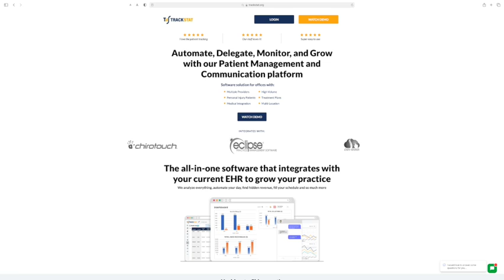Dr. Naota Hashimoto - Designing tools to manage the wellness business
In this episode, I chat with Dr. Hashimoto about:

-Growing up without means and without choices
-Deciding to be a business owner at age 8
-Being projected into chiropractic/wellness through personal need
-dramatic results through total lifestyle change
-selling is a moral obligation if done the right way
-how and why he created software for the wellness industry

If you’d like to learn about PEMF and how it can energize your life and/or your business,

BrainTap - Backed by neuroscience and research, braintapping’s guided meditation is proven to help people who experience high stress, difficulty sleeping, low energy, and other lifestyle challenges. Try the BrainTap Pro App free for 15 days As an added bonus, a purchase of the Wellness Collection Bundle at any time during the 15-Days will get you an additional 30-Days for just .99 cents.
The BrainTap headset uses unique frequencies of light and sound for brain wave entrainment.

ProVital - Organic, naturally extracted, solvent-free hemp oil products. Approved by the PGA Tour.

LivPur - Clean energy drink for hydration, energy and recovery. Also plant-based protein. On-the-go nutrition.

Purity Coffee - The healthiest coffee on the planet.

Water and Wellness - serves to provide every household with toxin-free, mineral-rich, and health-giving water.

Wellness Practice GPS - Proven system for maximizing revenue in your wellness business. Launch or re-launch services, technologies and modalities. Visit
To schedule free 30 minute phone consult!

Reliant Capital Funding - Finance your next major capital equipment purchase for your licensed practice. Special programs available.